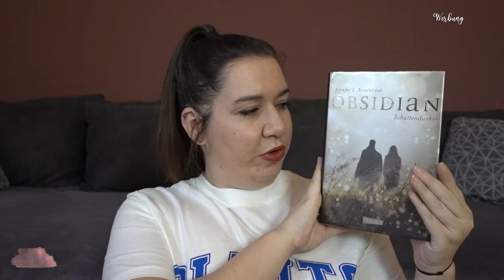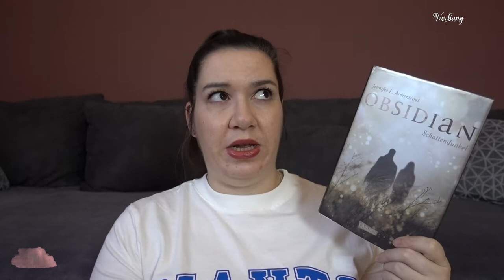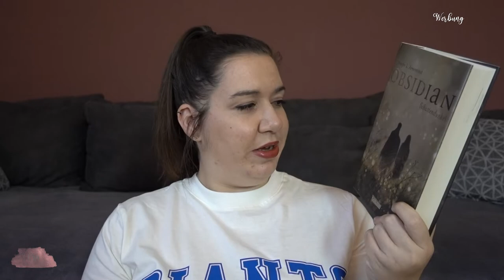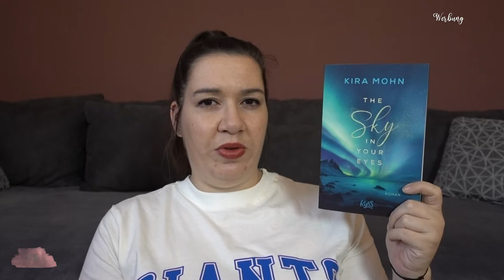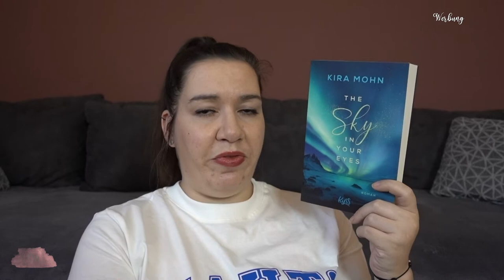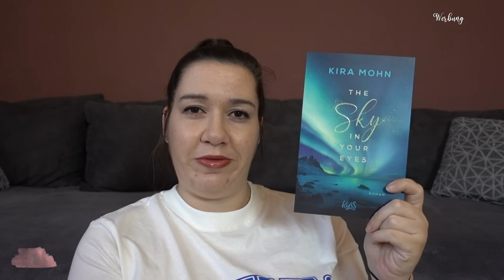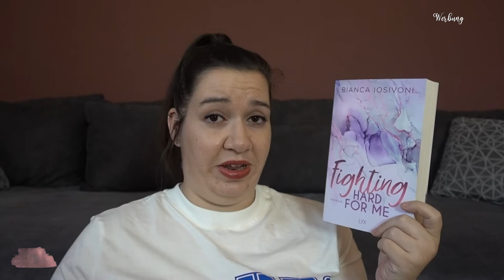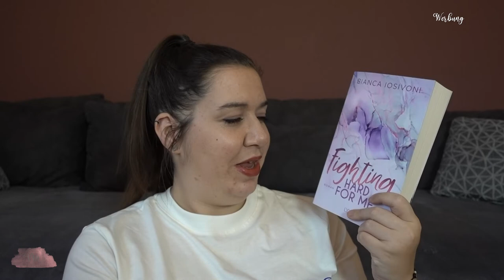SUB Voting Januar 2022 | What I read next | Ihr entscheidet, was ich lese | Canis Minor Art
Ich stelle euch 4 Bücher vor und ihr wählt aus, welches davon ich im Januar lesen werde!

Amazon Wunschliste